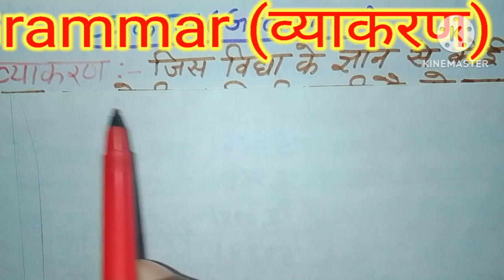English Grammar (व्याकरण) Zero से व्याकरण सीखें। Parts of Speech (शब्द -भेद)के बारे में जानकारी।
वर्णमाला क्या है
शब्द किसे कहते है
वाक्य किसे कहते हैं
भाषा किसे कहते हैं
भाषा कितने प्रकार की होती है
व्याकरण की परिभाषा क्या है
व्याकरण किसे कहते हैं
शब्द भेद किसे कहते हैं
Parts of Speech क्या है
प्यारे दोस्तों इस वीडियो में पार्ट्स ऑफ स्पीच ग्रामर के बारे में बहुत ही अच्छे ढंग से बताने का प्रयास किया गया है आशा करता हूं कि वीडियो आपको पसंद आएगी ज्योति भी आप लोगों को पसंद आए तो हमारे इस वीडियो को लाइक जरुर कीजिए।